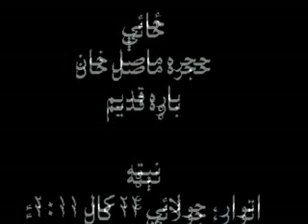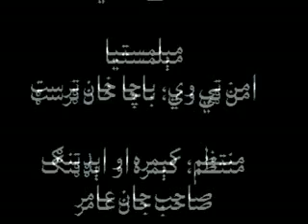AMN Mushaera in Bara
Khyber Agency: AMNtv arranged peace mushaera in Bara area of Khyber Agency. Here is the video of this event.